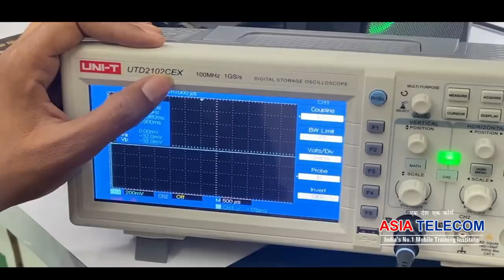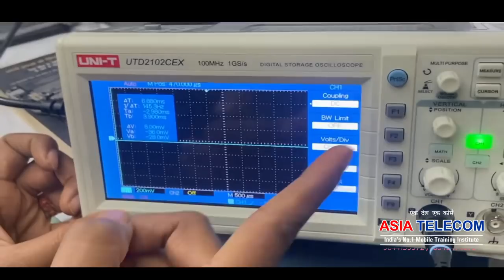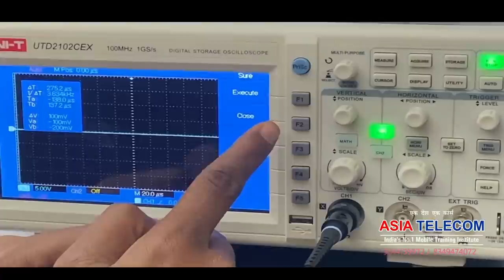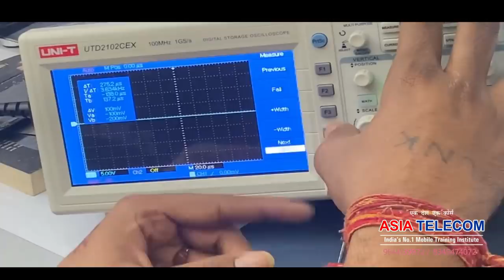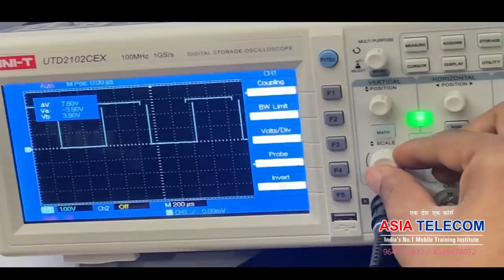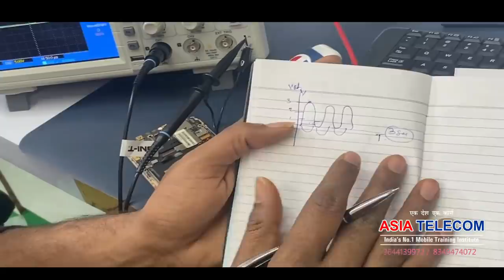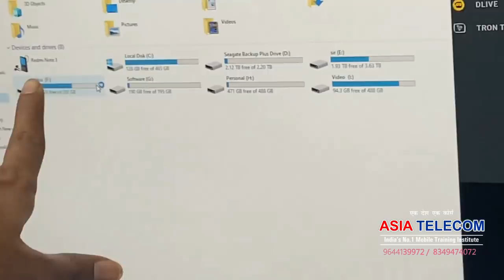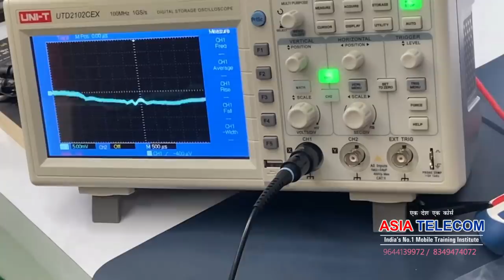(Digital Storage Oscilloscope) - सेटिंग सीख लो चलना आसान हो जायेगा